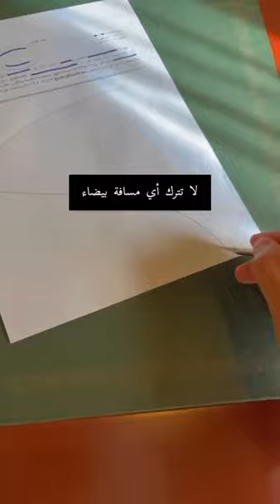انتبه توقع في اي ورقة بهذا الشكل تزوير سند لامر ورفع قضية مطالبة بـ5 مليون ريال